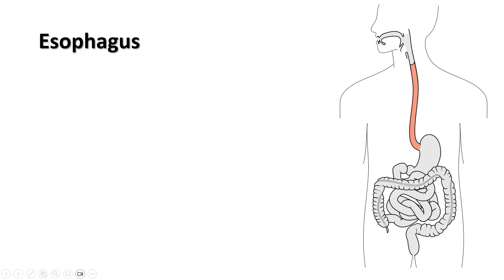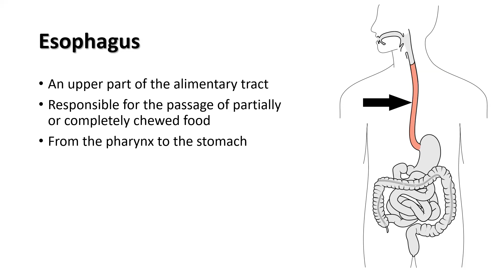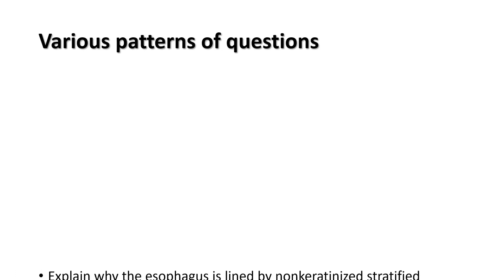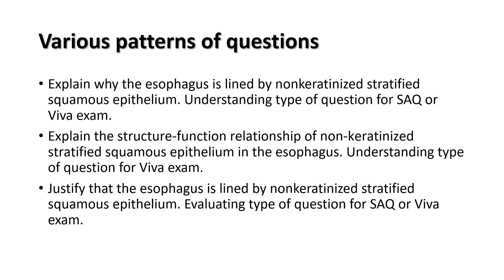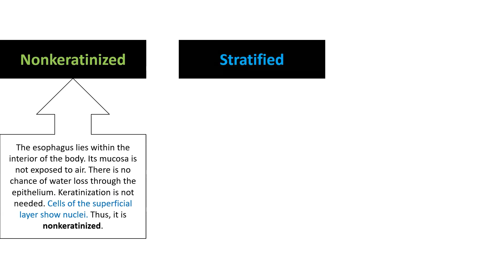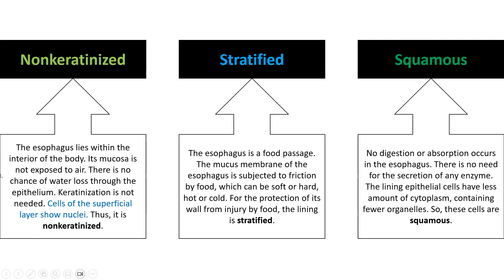The esophagus is lined by nonkeratinized stratified squamous epithelium. Prof. Ashfaqur rahman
Explanatory  anatomy